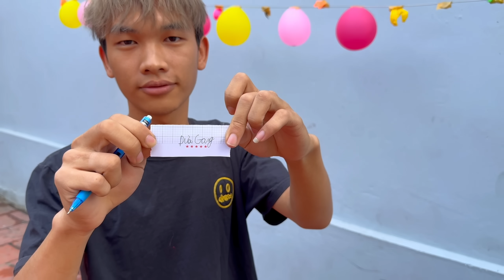Đức Mõm | Thử Thách "Tự Làm Sinh Tố Ngẫu Nhiên" Trong Bóng Bay !!!